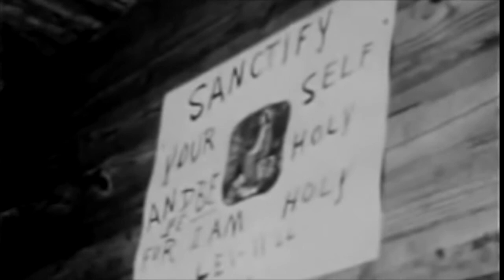Inspired Worship From Rural Black Churches in the 1950's & 1960's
Have a Little Talk With Jesus - D. Kennedy